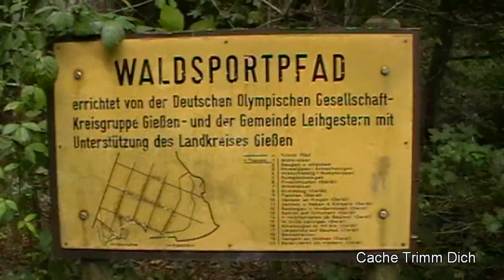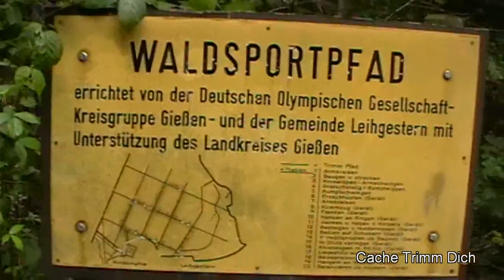Neun Pohlheimer Caches (Geocaching)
Auf der Suche nach Schätzen. Vorstellung von 9 Caches rund um Pohlheim:
ZipfelGipfel, Trimm Dich, Dieter, Schöne Aussicht, Radweg, Hügellandschaft, Balance Akt, Wackelige Angelegenheit